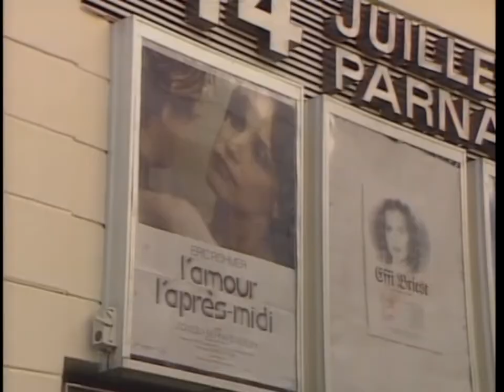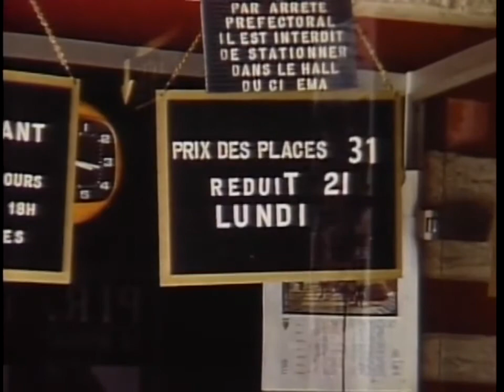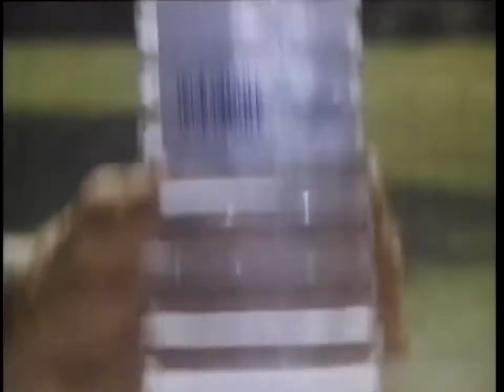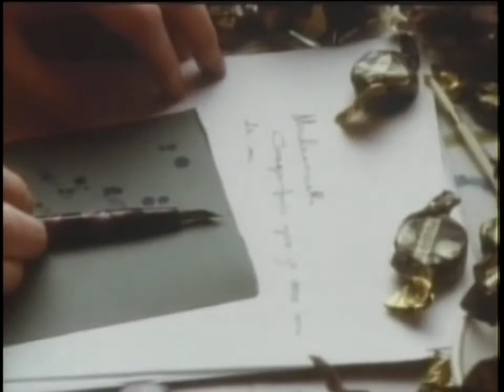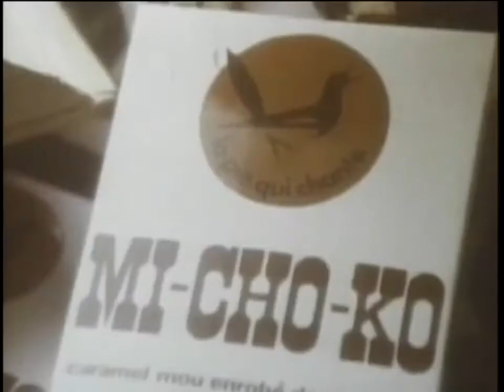Robert and Mireille in 37 French in Action Leçon 37 Cinema 14 Juillet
Robert and Mireille are getting closer, step by step. Enjoy full subtitles.